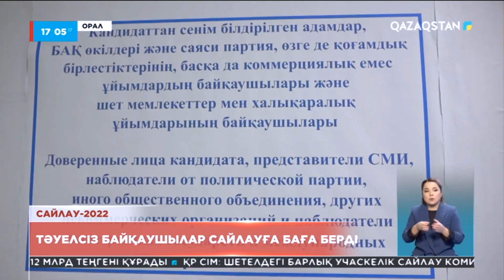Ақпарат. 17:00 Толық нұсқа 21.11.2022